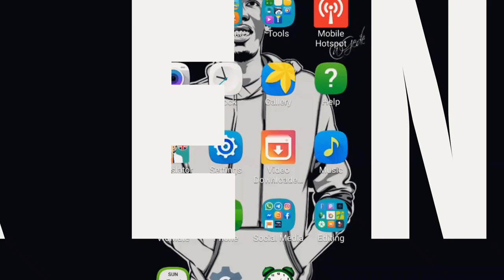NJIA 4 ZA KUPATA PESA KWENYE YOUTUBE 2023